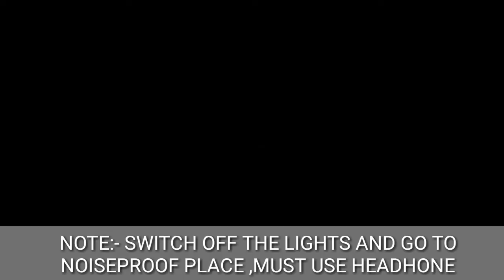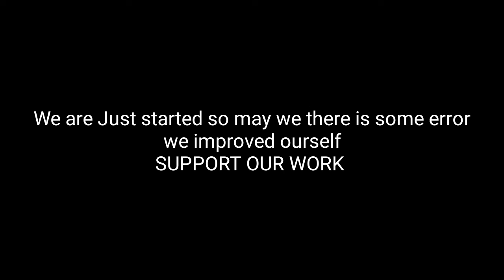A thing of beauty| Term 2 | Flamingo CLASS 12 | a thing of beauty class 12 in Hindi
A THING OF BEAUTY Class 12
A THING OF BEAUTY Class 12 in Hindi
A THING OF BEAUTY Class 12 question and answer
a thing of beauty Term 2 by educational Bhaiya
 A thing of beauty explanation line by line
A thing of beauty term2